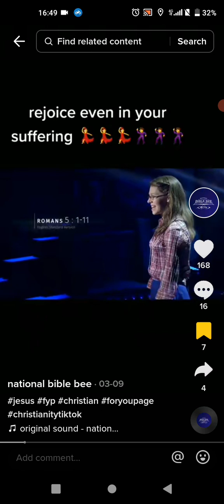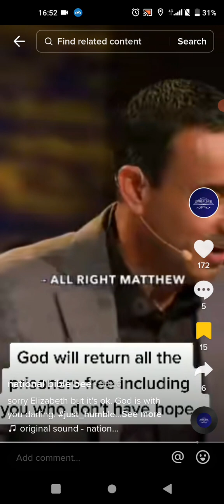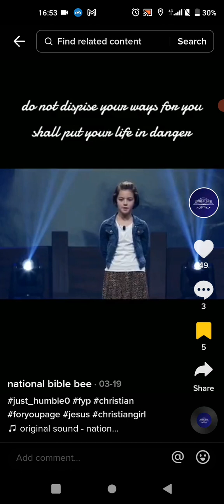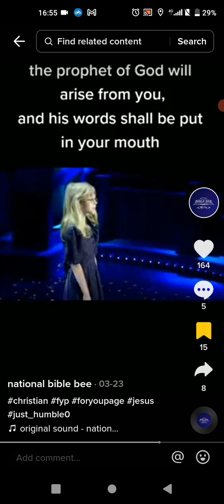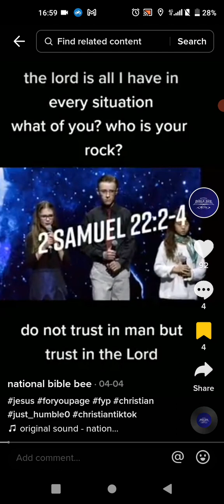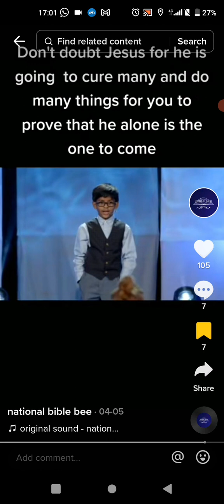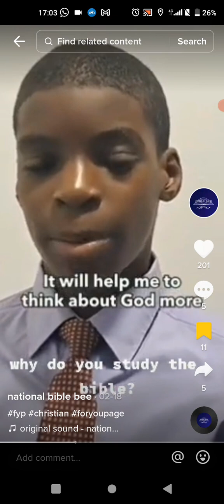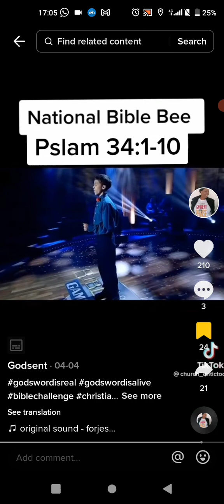4th Best Christian TikToker ⛪✝️🛐🦁🐏🐫🐓🕊️🫀🧑🏾‍❤️‍🧑🎄🩺📖💕/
national_biblebee
national bible bee
36 Following
470 Followers
3065 Likes
amazing as you sleep people know their bible